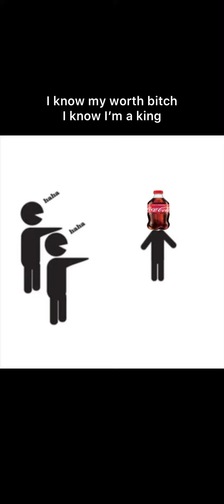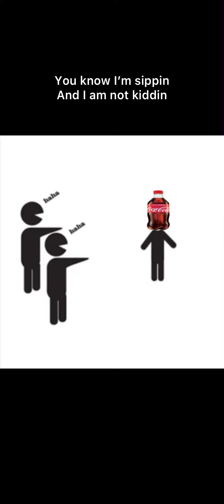Coke Bottle ft Thugboat, Katana, Pop soda